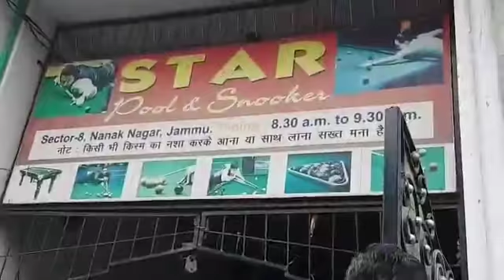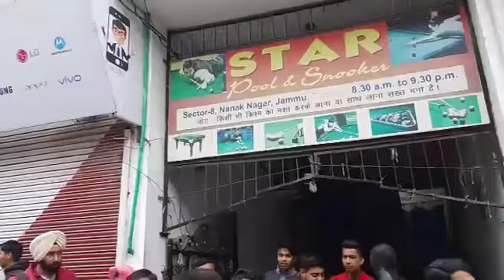स्नूकर की आड़ में नानक नगर में खेला जा रहा है जुए और नशे का खेल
स्नूकर की आड़ में नानक नगर में खेला जा रहा है जुए और नशे का खेल,युवक ने जुए की उधारी में की आत्महत्या...